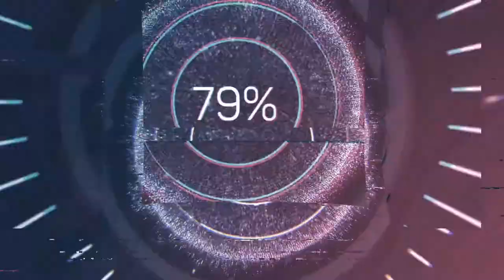dashcam - still dont want ads though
dashcam mix - still dont want ads though